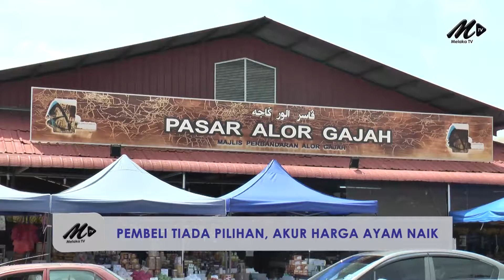Pembeli Tiada Pilihan, Akur Harga Ayam Naik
Pembekal dan peniaga turut ‘tersepit’ ekoran harga pasaran barang mentah tersebut yang semakin meningkat.